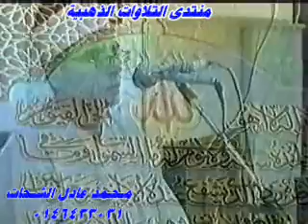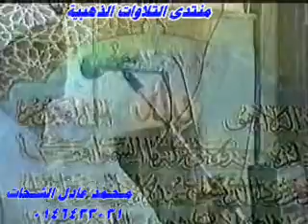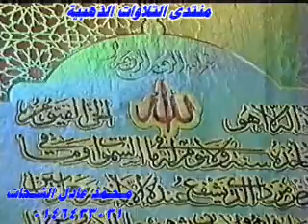سورة البقرة_الشيخ محمد هليل / Muhamad Haleel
القارئ محمد هليل  سورة البقرة